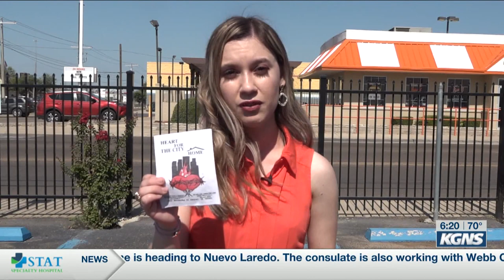Barbara Campos Lifestyle/Morning Anchor/Reporter Reel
Hello! My name is Barbara Campos. I'm currently a morning anchor/MMJ at KGNS in Laredo, Texas. I also do Spanish reporting. This reel is a look at some of my lifestyle and feature work.